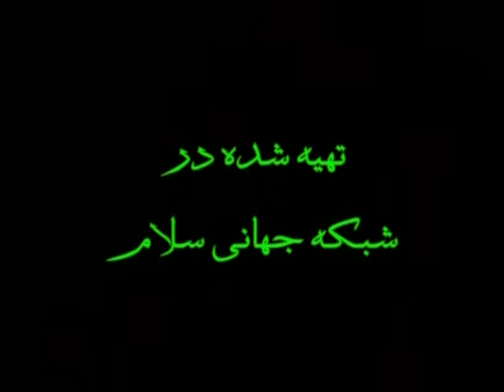Dr ansari_دکتر انصاری_94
دکتر انصاری _تفسیر  نهج البلاغه
Dr ansari

94 AN